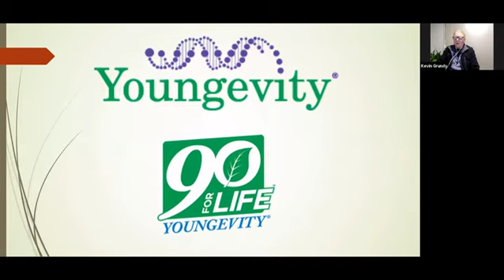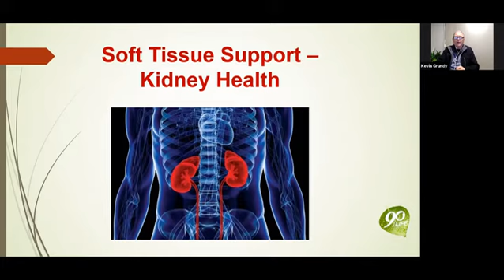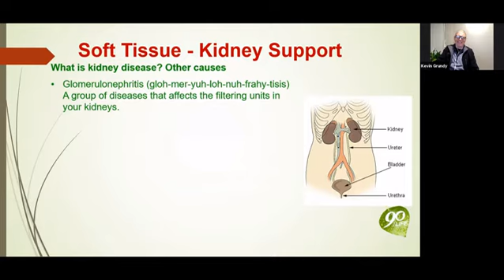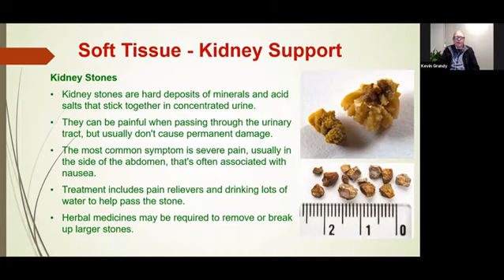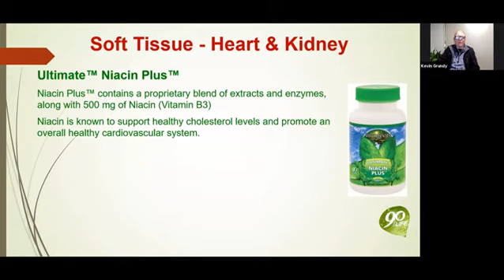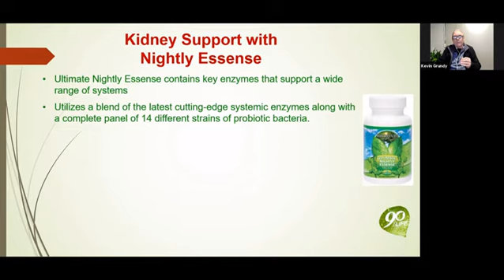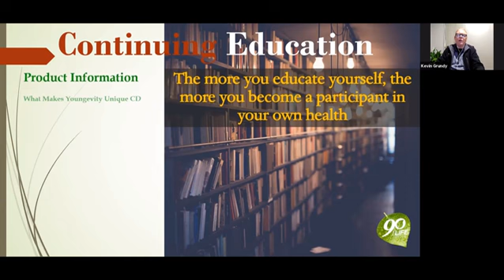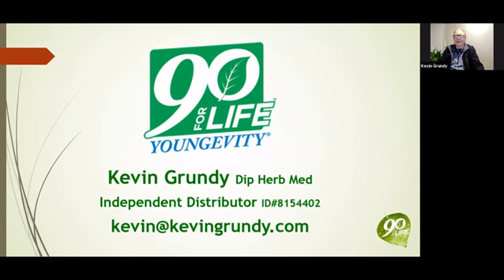Supporting a healthy Kidney - by Kevin Grundy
Kevin Grundy talks about Kidney Health showing how to support a healthy Kidney and how using a Dr Wallach 90-for-life health program can strengthen and maintain the health of your kidneys.